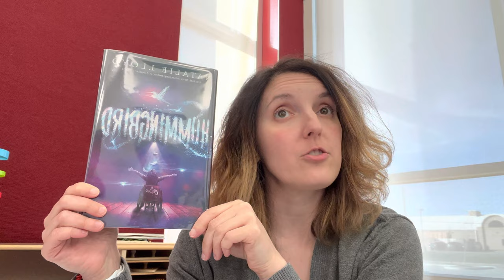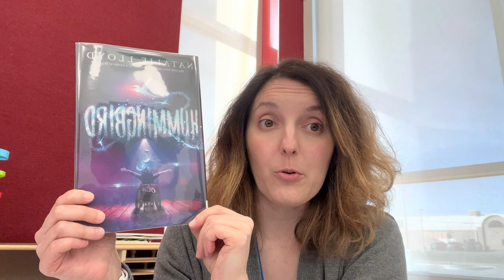Hummingbird -- 2024 Intermediate Sequoyah Book Award Nominee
Hummingbird by Natalie Lloyd